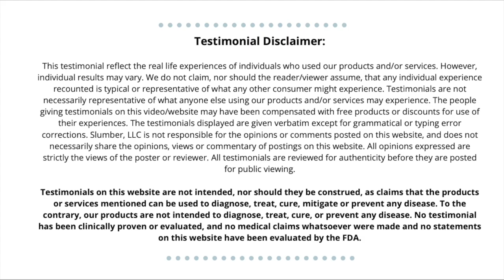Slumber CBN Testimonial | Part 1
Looking for a way to improve the quality of your sleep? Slumber Sleep Aid™ brings you the best all-natural CBN derived sleep aid.

To learn more or purchase your first one today visit: slumbercbn.com

*These statements have not been evaluated by the Food and Drug Administration. This product is not intended to diagnose, treat, cure, or prevent any disease. Please consult your physician before use. Results may vary.